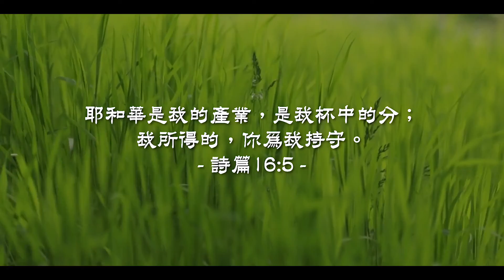20200208牧人青草地│我的好處不在你以外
耶和華是我的產業，是我杯中的分；我所得的，你為我持守。詩篇16:5
經文閱讀
《願主賜福保護你》
願主賜福保護你
願主使祂榮耀臉光照你
賜你平安  賜你平安
願耶和華用祂臉光照你
賜恩 並保護你
願主保護你 賜恩與你
阿們